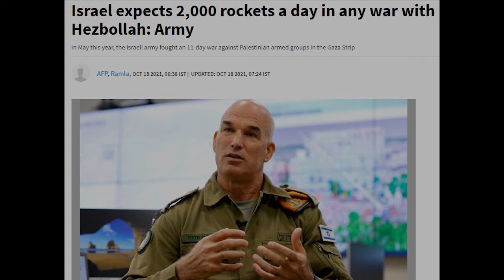হিজবুল্লাহ'কে কেন এত ভয় পাচ্ছে ইসরাইল || কতটা শক্তিশালী হিজবুল্লাহ || Hezbollah || Living Life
হিজবুল্লাহকে এত ভয় কেন পাচ্ছে আমেরিকার মদদপুষ্ট ইহুদিরা? তার কারণ হিসেবে জানা গেছে, ভবিষ্যতে হিজবুল্লাহর সঙ্গে যুদ্ধ বাধলে প্রতিদিন ইসরায়েলকে গড়ে দুই হাজার ক্ষেপণাস্ত্র মোকাবিলা করতে হবে।
দেশটির সেনাবাহিনী (ইসরায়েলি ডিফেন্স ফোর্স-আইডিএফ) সম্প্রতি এ ভবিষ্যৎবাণী করেন। আইডিএফ কমান্ডার জেনারেল ওরি গোরডিন গত সপ্তাহে এ সতর্কবাণী শোনান।
হিজবুল্লাহরা যুক্তরাষ্ট্রের সঙ্গে যুদ্ধে কুলিয়ে ওঠতে না পেরে অবশেষে ইসরায়েলকে লক্ষ্যবস্তু বানাবে বলে দাবি আইডিএফের। ইহুদি বসতি আর ইসরাইলি শহরগুলোতে তখন ঝাঁকে ঝাঁকে রকেট ছুড়বে হিজবুল্লাহ সেনারা।

ইরানে হামলা করবে ইসরাইল, যুক্তরাষ্ট্র

Dear friends, we make various international news and various educational videos for you. If you like our video, you must try to help us.